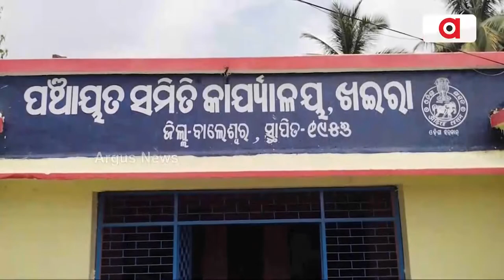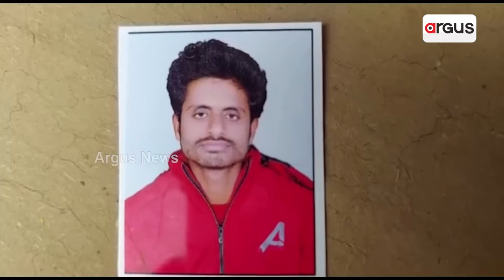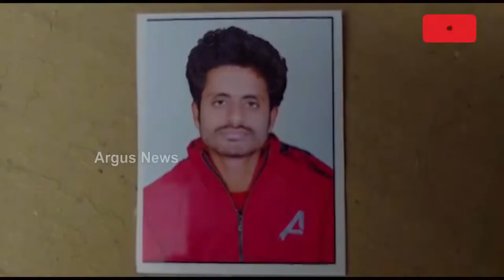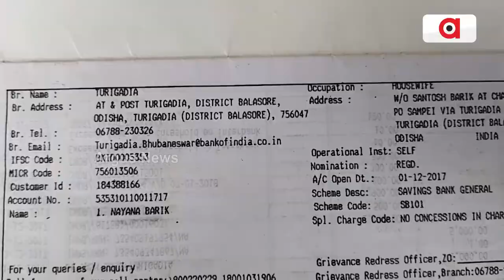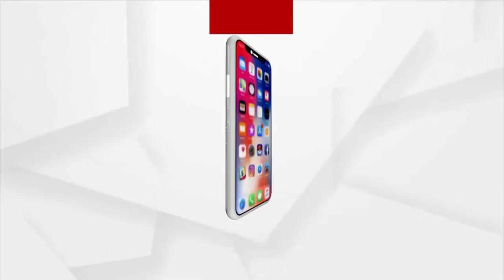Villagers Seek Help For Santosh Barik